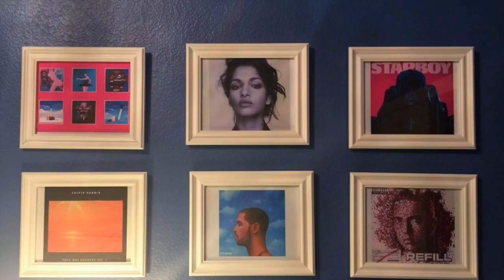Best Songs of Autumn 2017